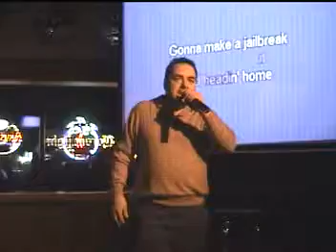031208 Mike singing Jailbreak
031208 Mike singing Jailbreak